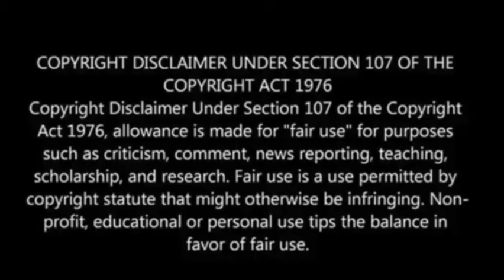Urgent: "Al-Qaeda resurfaces in Afghanistan with new training camps, schools & More!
Paul Begley
1048 B Sagamore Pkwy West Box 33

Al-Qaeda resurfaces in Afghanistan with new training camps, schools

2 officers, 1 first responder killed at the scene of a domestic call in Minnesota